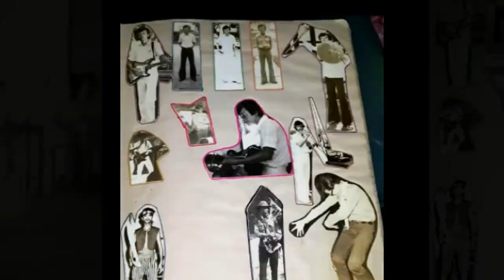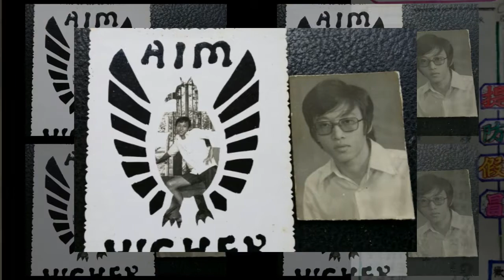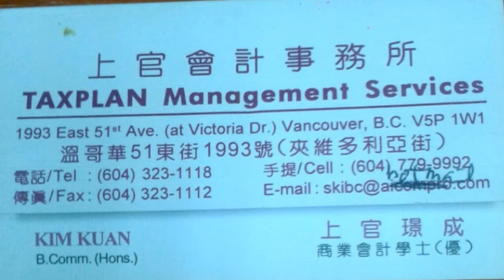KUCHING HIGH 74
Reunion dinner video from  Form 5B to be displayed on 18th Nov.2014 (Draft)